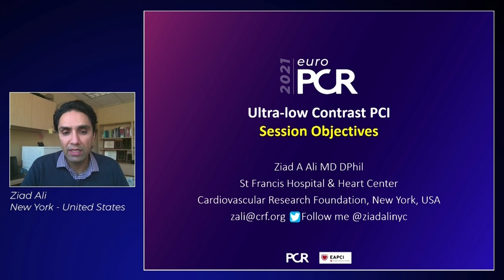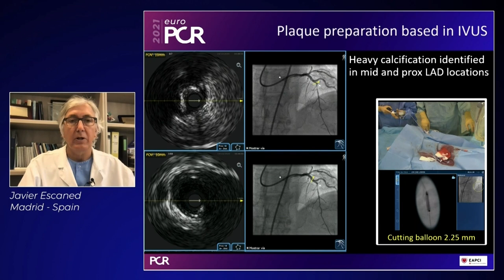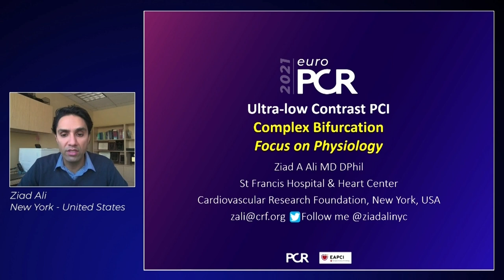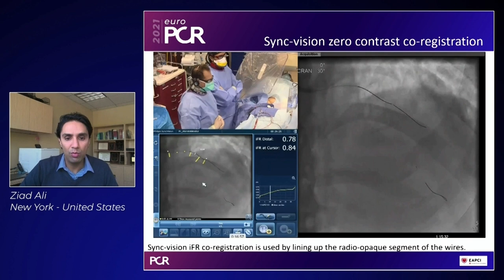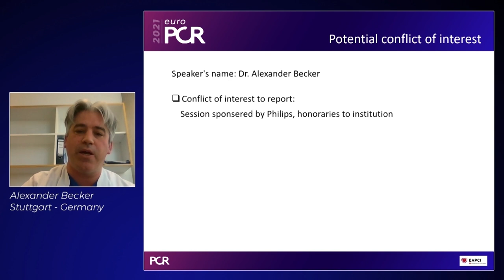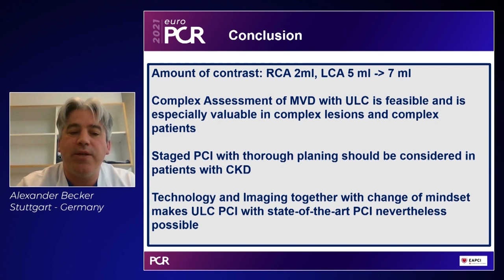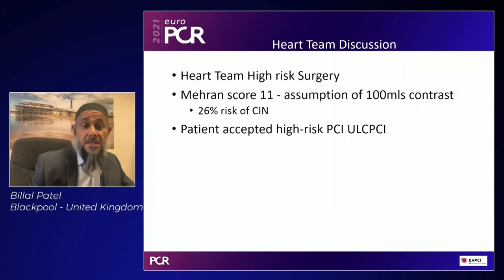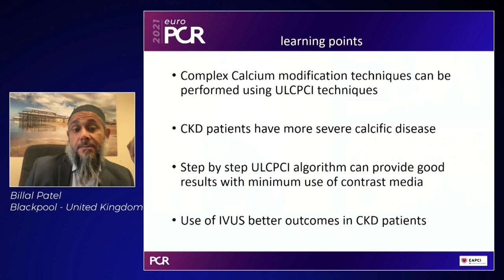Ultra low contrast 2021: new skills and technologies for next frontier in PCI - EuroPCR 2021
Watch this video presented by Ziad Ali, Nieves Gonzalo, Alexander Becker, Javier Escaned and Billal Patel in order to understand what's the rationale for ULCPCI, to get an overview of techniques that help you dramatically reduce the contrast dose while performing PCI, and to gain some visibility on how the latest integrated technologies can support you in minimising the contrast load in your daily cathlab routine.